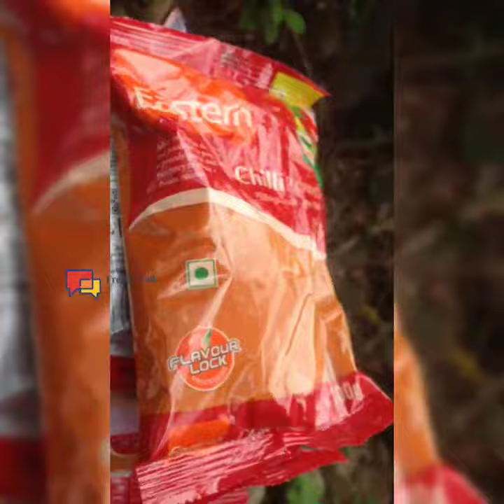Mr Cook Part 2 Give a way Malayalam funny Vines I ikru abel I flowers fest entertainment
abel ikrIKRU
IKKRU
SARATH IKRU
SARATH IKKRU
IKRU FUN
IKRU COMEDY
IKRU ONE MAN SHOW
IKRU ABEL
ABEL IKRU
FLOWERS FEST
FLOWERS FEST ENTERTAINMENT